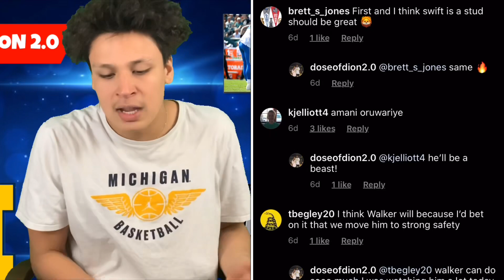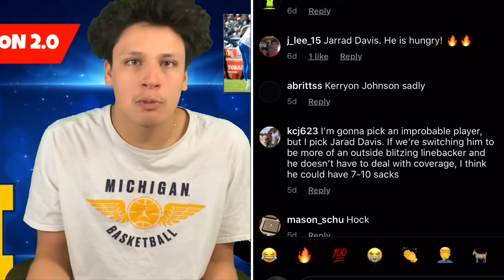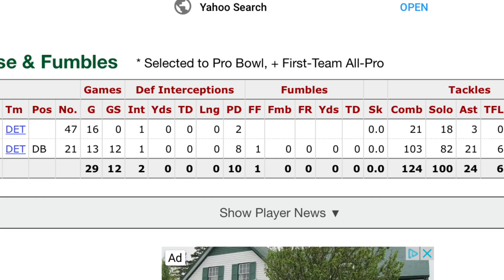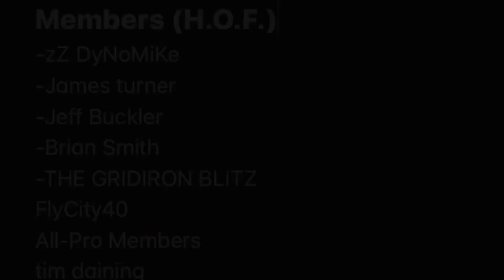Lions Breakout Player For 2020! Tracy Walker III Detroit Lions Talk